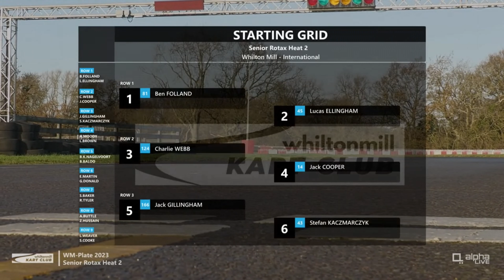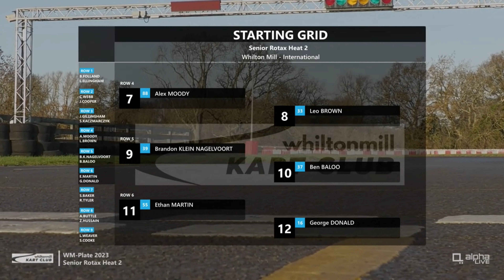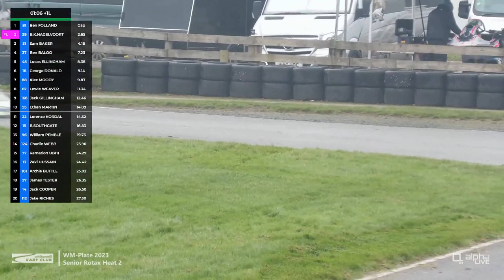Whilton Mill Kart Club 2023 WM Plate Heat 2 Rotax Senior Max Class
Once again, as in Heat 1, a difficult start resulted in an incident which caused Lucas Ellingham (#45) to drop a few places. He managed to claw back P5 but could not hold the pace and crossed the line in P7. This ensured a top ten position on the Final starting grid. Which made challenging for the win a problem, but not an impossibility.